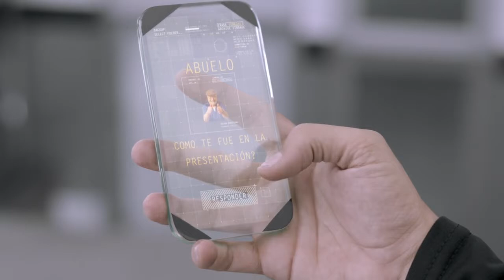Pil - Lácteos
Agencia: Consorcio Publicitario